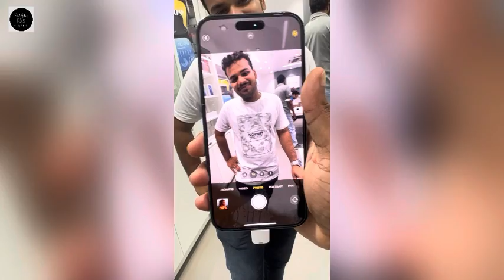Bhubaneswar ବୁଲାବୁଲି // iPhone 14 pro max//RKS DAILY VLOGS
ଜୟ ଜଗନ୍ନାଥ 🙏